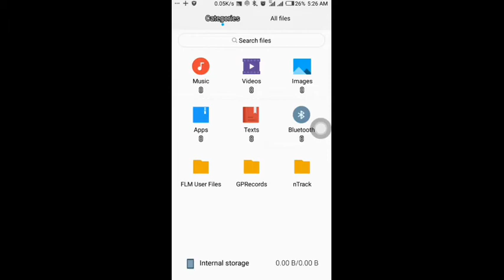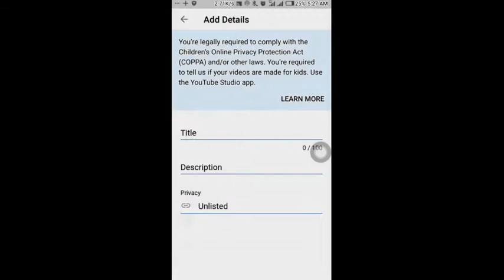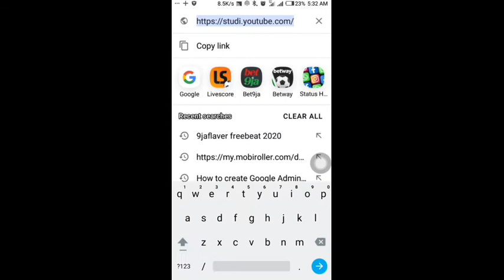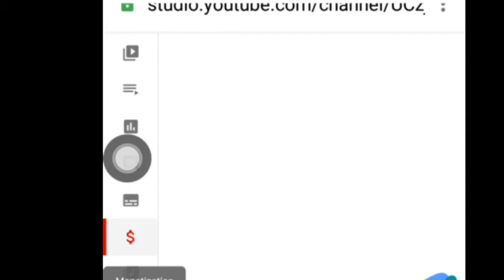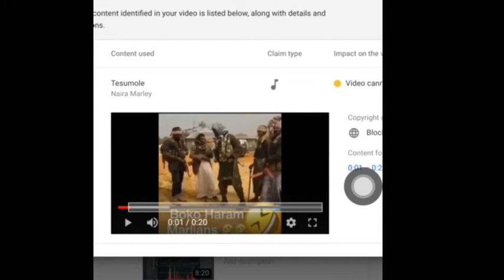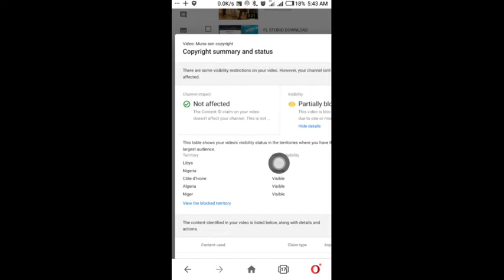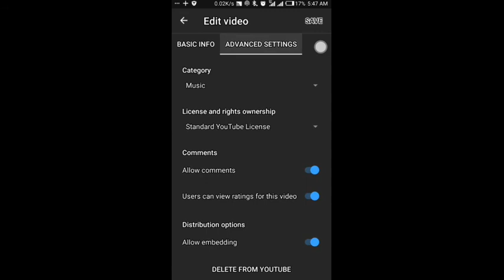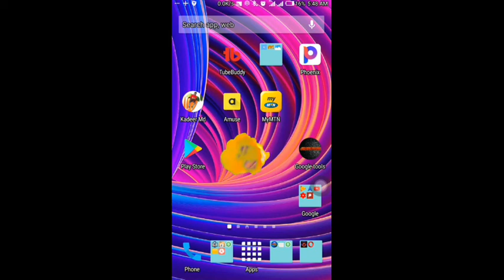yadda ake fida copyright - kan YouTube video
Yadda zaka duba copyright cikin wayarka ciki sauki batare da samun masalaba, idan kaji dadin video ka like mun gode.

@MuBaRaKeey TV @muniratabdulsalam @djab @arewa24